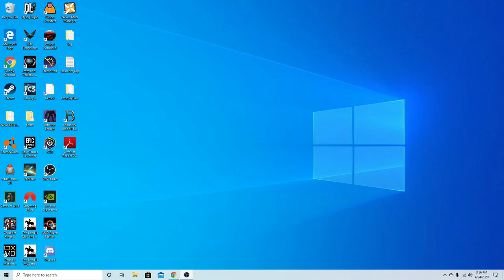Capturing the Southern Queen and Feeding King - Kenshi Hivers Only - 123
We end the southern hive by capturing the queen and feeding king.

Mod list:
RecruitPrisoners
Kenshicons
Dark UI
256 Recruitment Limit
Attack Slot x2
AnimationOverhaul
Nice Map(Zone Zone Names and Map)
Military Craft